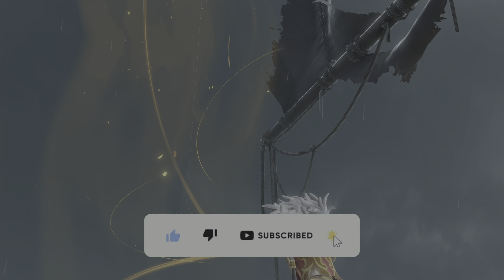Prince of Persia The Lost Crown (PS5) - Walkthrough Gameplay - Orod Boss Fight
Prince of Persia The Lost Crown Walkthrough Gameplay includes a Full Game Review and Full Gameplay for PlayStation 5 (PS5), Xbox Series X/S and PC. Prince of Persia 2024 Walkthrough will include a Review, PS5 Gameplay, All Quests, Main Quests, Side Quests, Amulets, Athra Surges, Lore, All Bosses, Ending, Cinematics, Cut Scenes, Soundtrack, OST and more until the Ending of the Single Player Story Campaign! Thanks Ubisoft for giving me the Full Game of Prince of Persia The Lost Crown!

Prince Of Persia The Lost Crown Walkthrough and until the last part will include the full Prince Of Persia The Lost Crown Gameplay on PC. This Prince Of Persia The Lost Crown Gameplay is recorded in 4K 60FPS on PC and will include the full game, all endings and all boss fights.

Prince of Persia: The Lost Crown is a action-adventure game developed and published by Ubisoft. It is the first new major installment in the Prince of Persia series. Dash into a stylish and thrilling action-adventure platformer game set in a mythological Persian world where the boundaries of time and space are yours to manipulate. Use your Time Powers, combat and platforming skills to perform combos and defeat mythological creatures. Enjoy high quality graphics, immersive cinematics and fresh Artistic Direction, along with a unique gameplay fluidity thanks to 60 fps rate on all platforms.

Prince of Persia: The Lost Crown is an action-adventure game developed and published by Ubisoft. It is the first new major installment in the Prince of Persia series since 2010's Prince of Persia: The Forgotten Sands. The game is set to be released for Nintendo Switch, PlayStation 4, PlayStation 5, Windows, Xbox One and Xbox Series X/S on 18 January 2024.